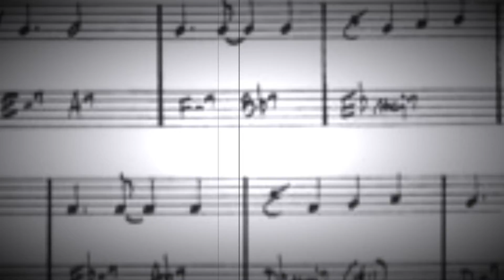Unsaved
Recorded at home, mixed and mastered by Dan Mehrmann at Midtown Sound House with help from Kranzberg Arts Foundation.